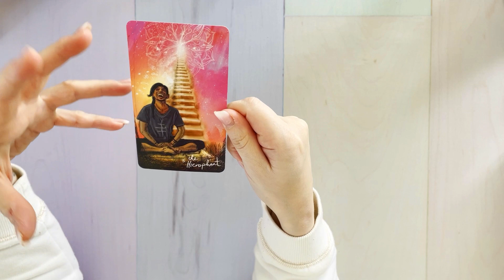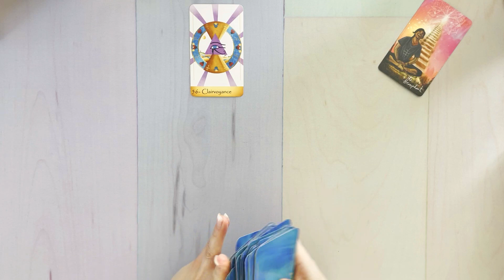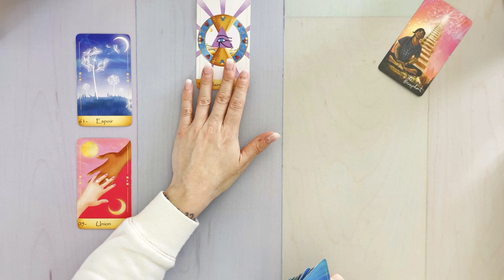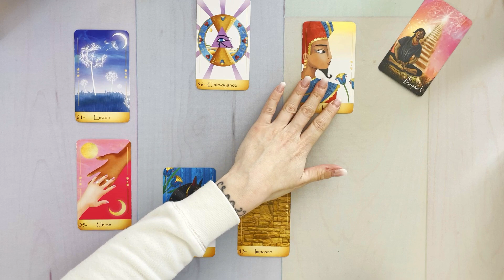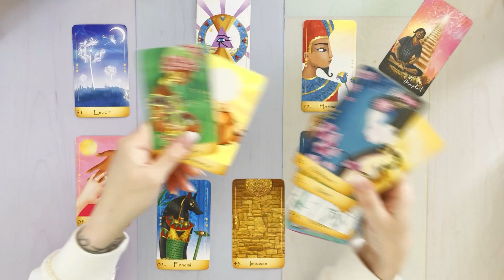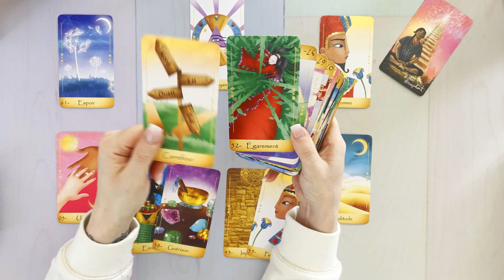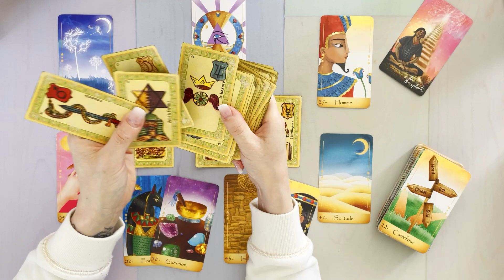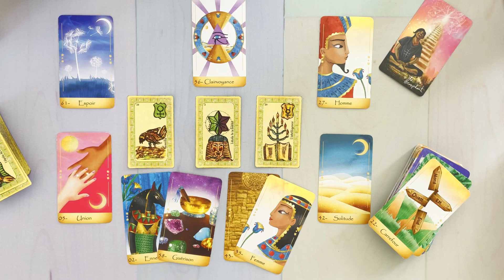Tirage du jour🍀LUNDI 11 AVRIL🍀Prudence sur des personne jalouses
Hello, Hello 🍀🔮🍀

____________________________🔮TITRE🔮_______________________________

TIRAGE DU JOUR 🍀 LUNDI 11 AVRIL 🍀Prudence sur des personnes jalouses...
_________________________🍀ORACLES / TAROTS🍀___________________
TAROT :

_______________________💎INFORMATIONS💎_____________________________

___________________________☎️CONTACT☎️__________________________

Jessica 🌻🍀🌻